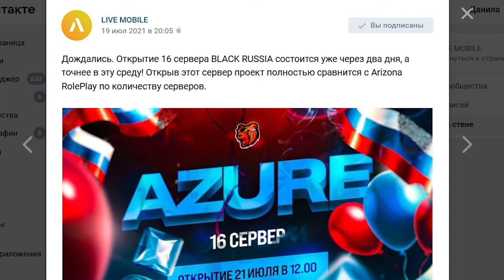BLACK RUSSIA СРАВНЯЛАСЬ С ARIZONA RP MOBILE ПО ОНЛАЙНУ!